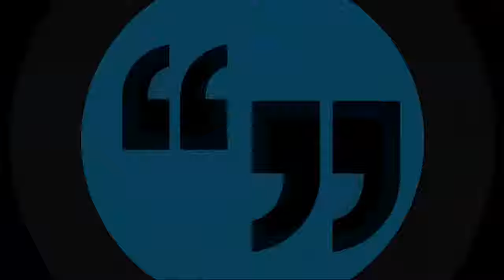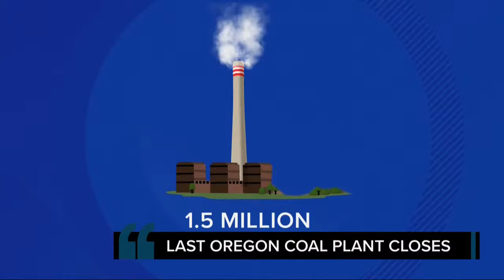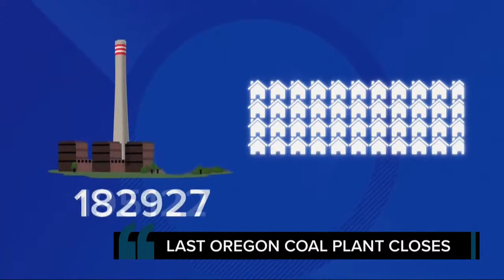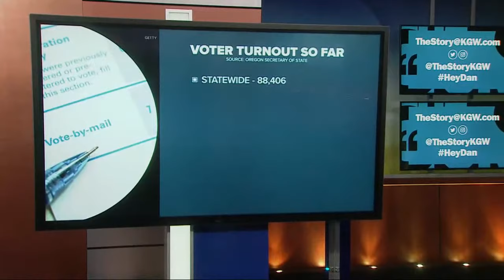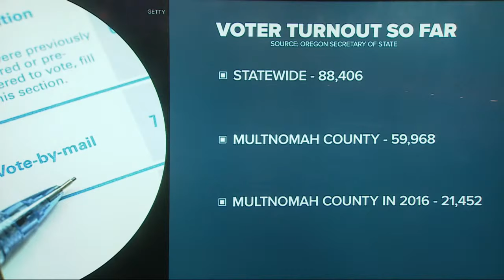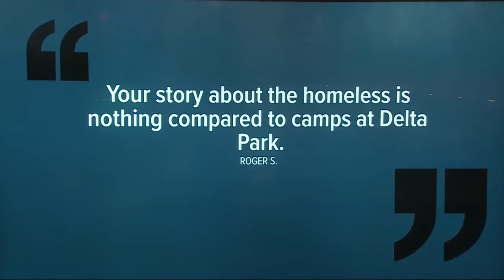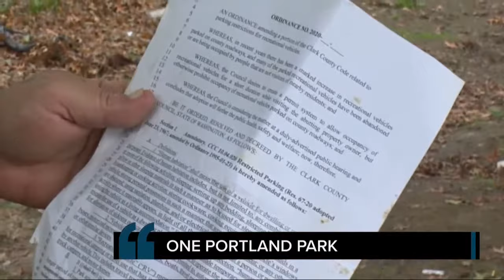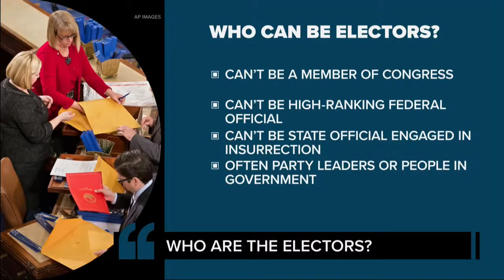The death of coal power in Oregon | The Story full show | Oct. 19, 2020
Oct. 19, 2020 on The Story: Coal-powered energy is dirty but reliable... and now in Oregon, it is no more. Here's The Story of Oregon's last coal plant closing for good.